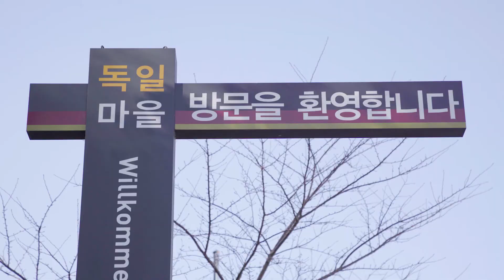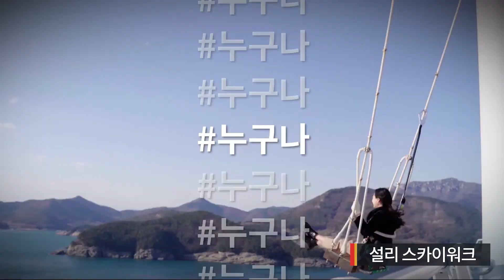독일마을 맥주축제 미공개 홍보영상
온라인 축제 홍보로
아쉬운 마음을 달래 봅니다.

코로나19 시대 다들 건강관리 잘하시고
올 후반기.. 마스크 벗고 독일마을 맥주축제 구경오세요